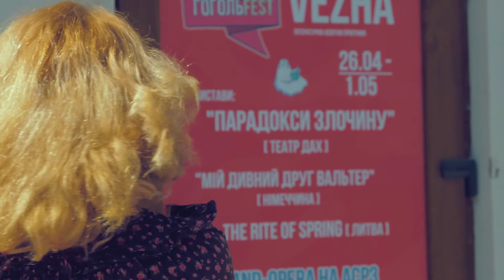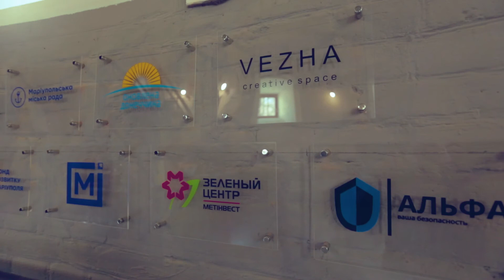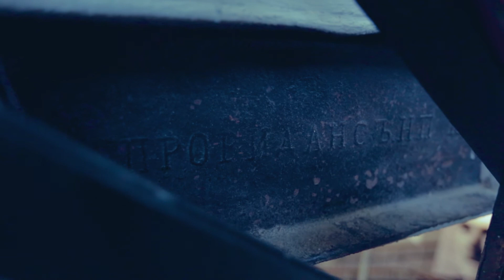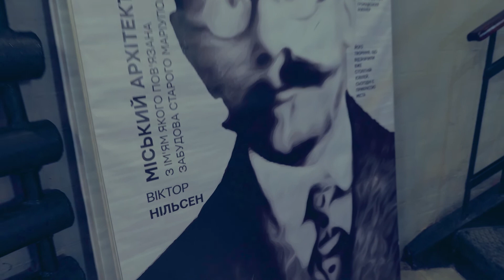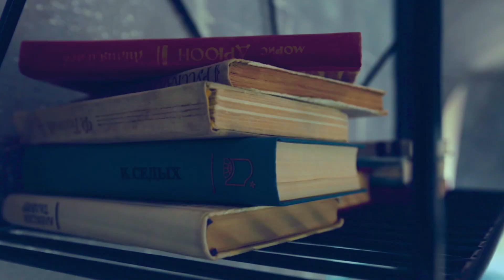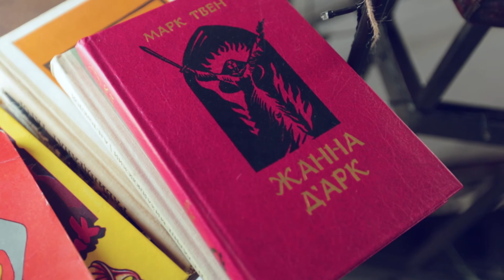Водонапірна вежа в Маріуполі 🇺🇦 Old Water Tower – Mariupol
Документальный фильм «Що приховує Vezha» (2019).
Продакшн: ООО «ТРО «Мариупольское телевидение».
Авторы: Иван Завражнов, Александр Шишман, Александр Ратушный, Илона Титаренко, Мария Кутнякова и Алевтина Швецова.

Camera Operators: Oleksandr Shyshman, Oleksandr Ratushnyi.
Video Editor: Ilona Titarenko.
Written & Directed by Ivan Zavrazhnov.